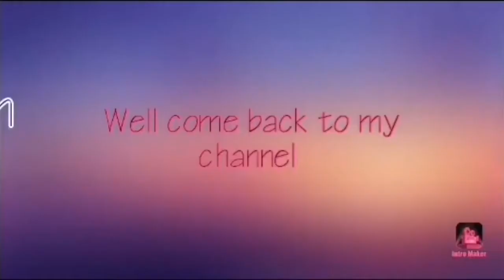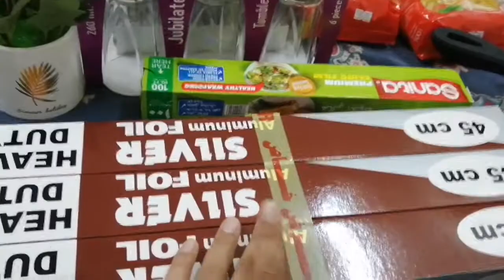RAMZAN SHOPPING. Little shopping haul